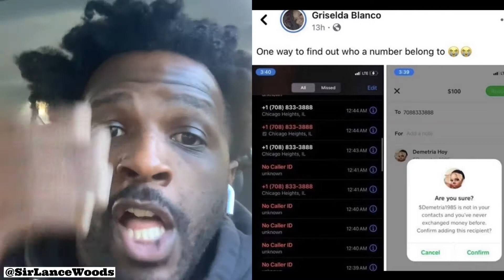Now they finding the side chick through Cashapp!🤦🏿‍♂️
Woman finds boyfriend cheating through Cashapp